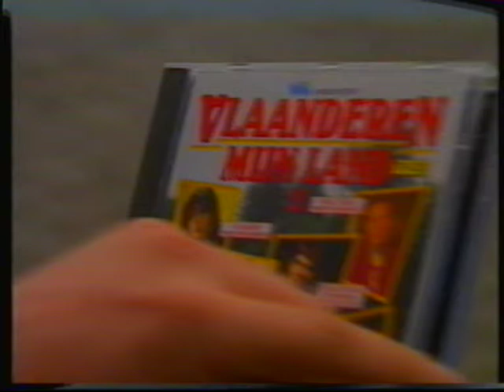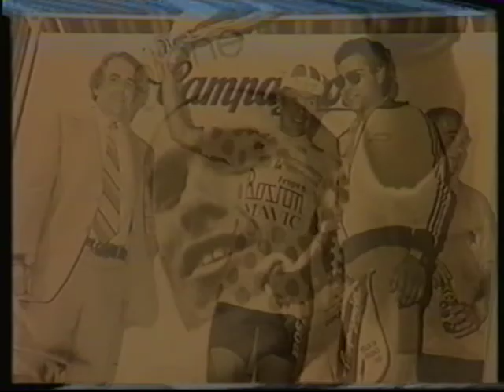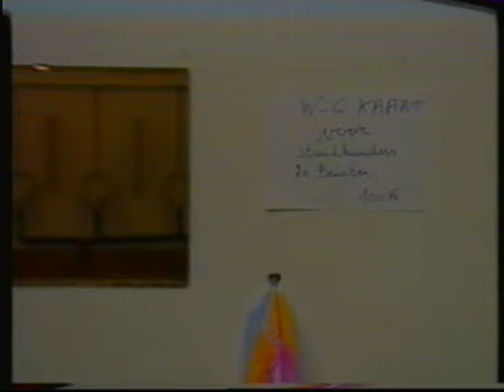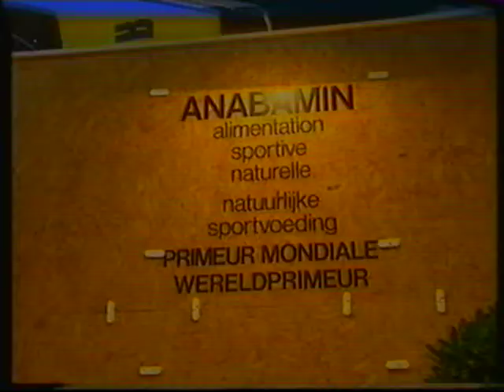Reportage Lucien Van Impe - Trident 1993